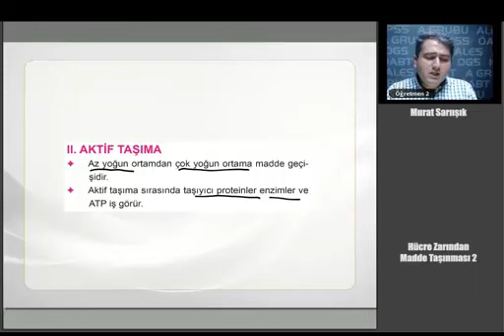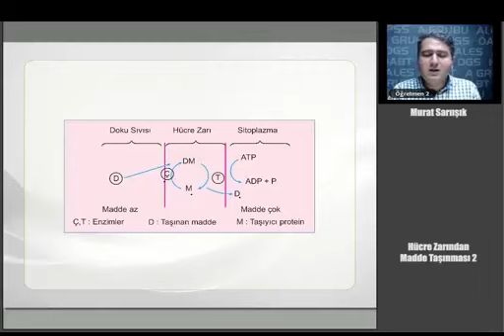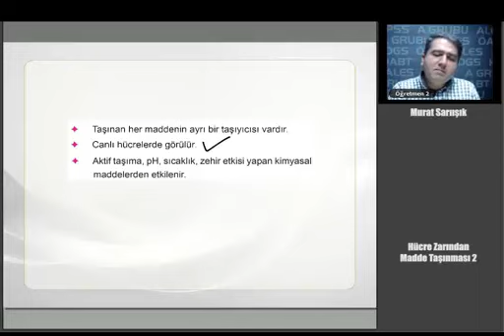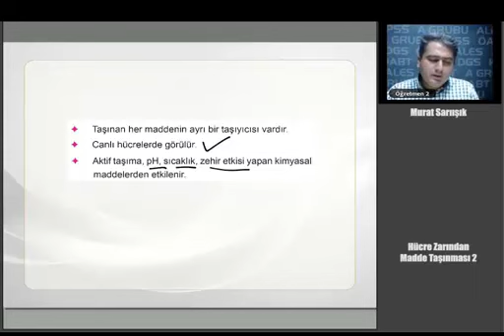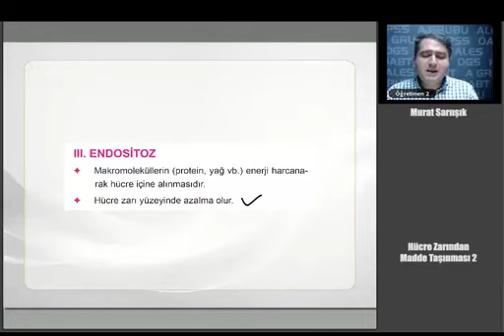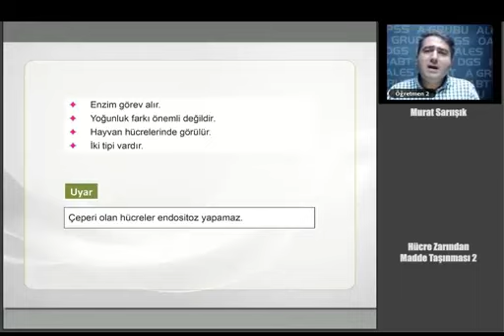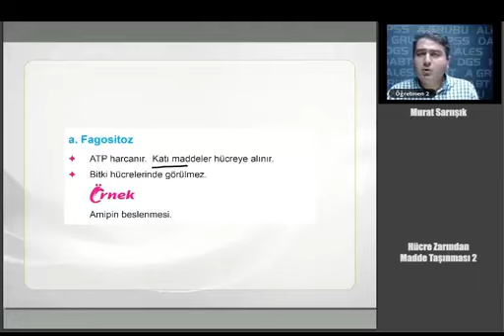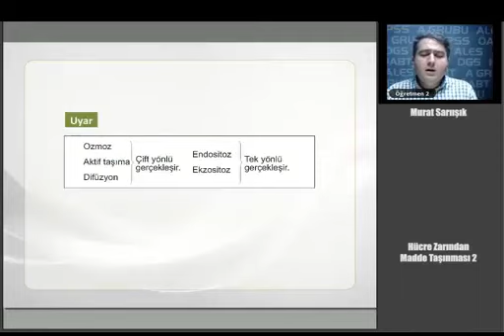12 KPSS ÖABT FEN VE TEKNOLOJİ BİYOLOJİ Hücre Zarından Madde Taşınması 2